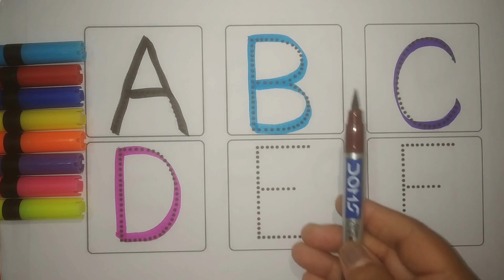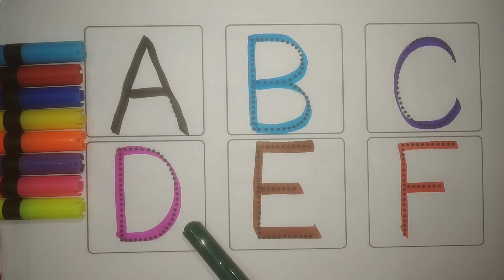Abcd, a for apple, b for ball, alphabets, abc song, abc, abcd rhymes, phonics song, English varnmala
Your Query
abcd
abcd rhymes
abc song
colouring for kids
coloring
colours
alphabet
alphabets
abcdefghijklmnopqrstuvwxyz song
ABCDEFGHIJKLMNOPQRSTUVWXYZ
abcdefghijklmnopqrstuvwxyz
a for apple b for ball c for carrot d for donkey
abc 123
color song
123 song
numbers song
abcd
abc song
abc
abcabc
colour
colours name
अ से अनार
abcde
abcdefg
abcd cartoon
abcd varnamala
english varnamala
english alphabet
kids alphabet
apple apple
abcd abcd
एबीसीडी
वर्णमाला
cartoon
Apple
abcd video
abcd a for apple
abc cartoon
abc abc
abcd 2022
abcd 2023
today abcd
english alphabets
letters
Letter case
phonics song
Preschool
abc cartoon
abc 123 song
123 abcd
nasheed kids
chunchun tv
ABC ANIK
Prinit
arabic alphabet
1234 song english
123 abc song
abc song video
chhoti abcd
b for ball
abcd colour
for  apple b for ball
learn abcd
alif baa taa
apple bommalu
abc education
abcd colouring
colours
abcd and rhymes
colour rhymes
The muffin song
Teach
Word
School
abc alphabet
abc kids show

- "Fun Alphabet Games for Kids: Learn and Play"
- "Phonics Songs for Every Letter: Sing Along and Learn"
- "Creative Ways to Teach Alphabets: DIY Activities for Kids"
- "Number Songs for Kids: Counting and Learning Made Fun"
- "Top 10 Educational Apps for Kids: Learn Numbers and Alphabets on the Go"